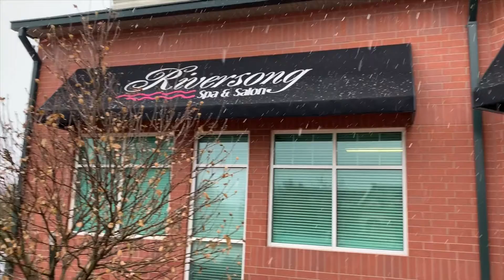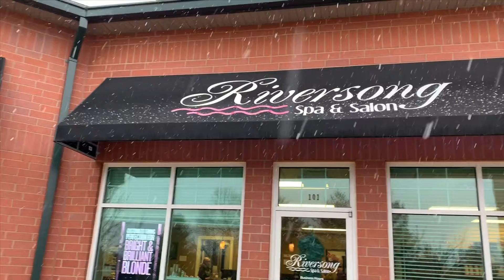Getting My Hair Done and Celebrating My Husband’s Birthday!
I hope you enjoy this video! A little behind the scenes of me getting my hair done and also celebrating my husband’s birthday!